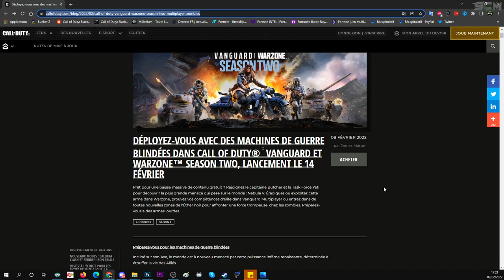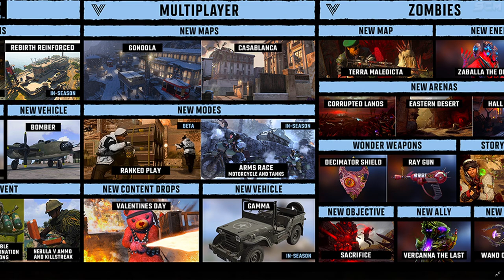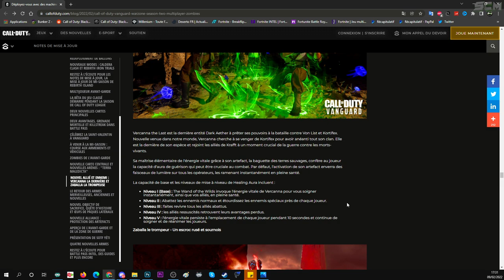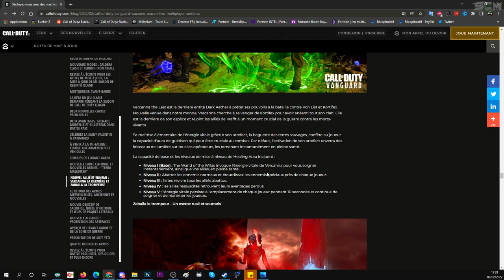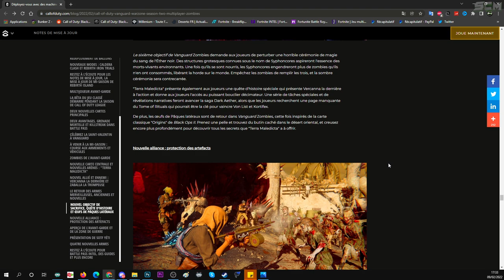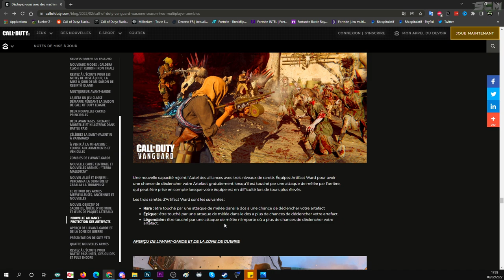TOUS SAVOIR SUR LA SAISON 2 DE WARZONE ET VANGUARD, NOUVELLE CARTE ZOMBIE SECRET ET ARMES SPÉCIALE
▬▬▬▬▬▬▬ • BIENVENUE 😍 • ▬▬▬▬▬▬▬

▬▬▬▬▬▬▬ • PARTENAIRES 💪 • ▬▬▬▬▬▬▬

👉StealthGamer:
"SOISCOOLMEC"
"STRIKESOISCOOL"

TikTok "SoisCoolMecYTB"
👻Snapchat "soiscoolmec"

.▬▬▬▬▬▬▬ • TOP DON 💰 • ▬▬▬▬▬▬▬

▬▬▬▬▬▬▬ • MUSIQUE OUTRO 🎵 • ▬▬▬▬▬▬▬